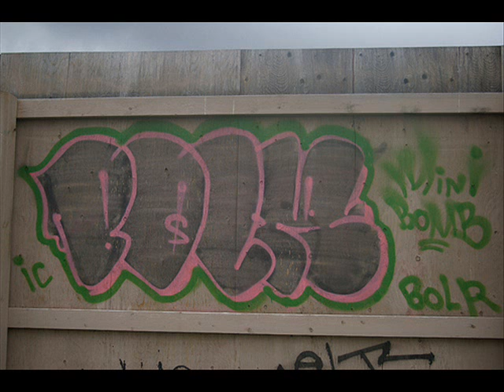calgary graffiti 2.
more graffiti from calgary   cgy             song    the hatred-snowgoons